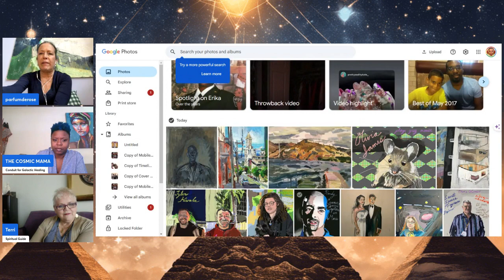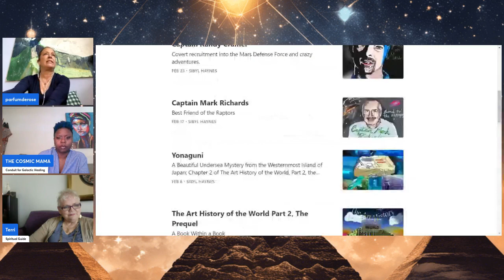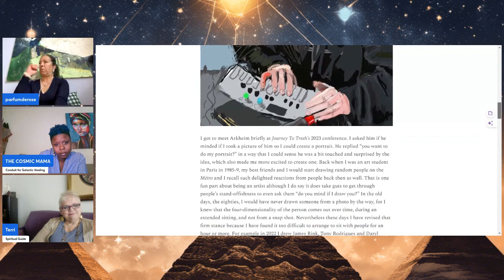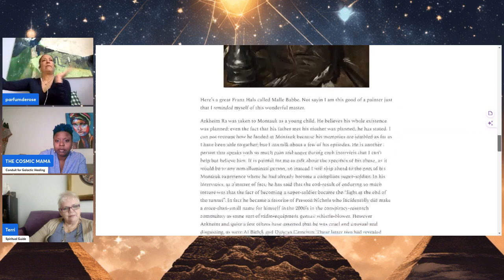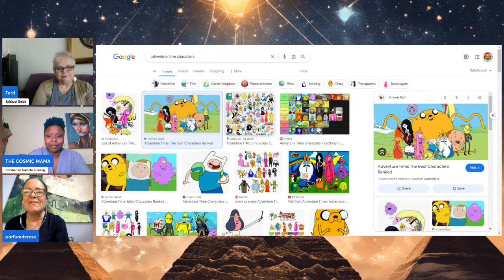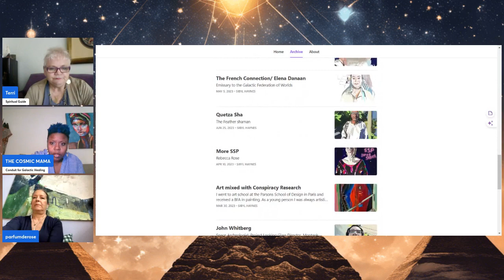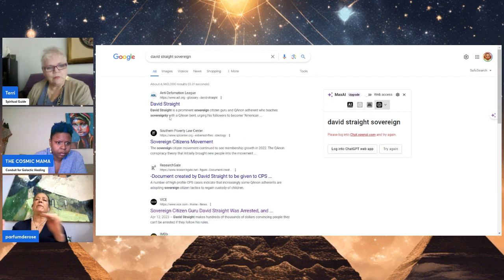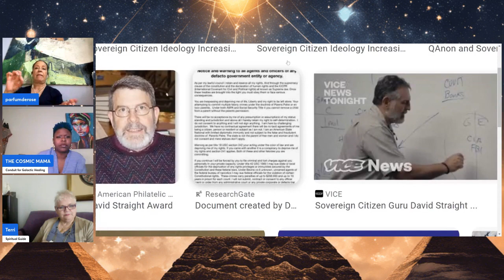A TOUCH OF MYSTICAL INSPIRATION: GET TO KNOW THIS CITIZEN JOURNALIST & SSP ENTHUSIAST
🎨📝 Join us today as Terri Smith and the Cosmic Mama chat with the talented artist, mother, and journalist, Sibyl Haynes! 🌟

Sibyl Haynes is a passionate artist and writer who is dedicated to exploring different forms of expression and creating captivating art projects that reflect her unique perspective on life. 🌺

Growing up, Sibyl's curiosity about human nature was sparked by observing how individuals within the same family can develop diverse outlooks on life. 🤔

In 2007, a pivotal moment occurred when Sibyl delved into topics such as MK Ultra and SRA, leading to a profound realization about the world around her. 💡

Driven by a thirst for knowledge and a love for creativity, Sibyl has embarked on a journey of exploration, uncovering hidden truths and unraveling mysteries. 🌌

Her passion for art, writing, and self-expression has culminated in the creation of her Substack project, where she shares her insights and experiences with a wider audience. 📬

In addition to her artistic pursuits, Sibyl advocates for discussing the SSP (Secret Space Program) and the importance of repudiating citizenship to become a State National. 🚀

Through her art, writing, and intellectual pursuits, Sibyl Haynes invites others to join her on a journey of discovery, reflection, and growth as she continues to uncover the pieces of the great puzzle that shape our world. 🌍💫

 Channel is a catalyst for igniting profound thoughts and fostering positive energy for the mind, body, and soul. It is my firm belief that by uniting people through information and engaging conversations, we can collectively grow and evolve. Join me as we delve into discussions about life, love, opportunities, abundance, and social issues that have the potential to bring about positive change. Together, let's explore ways to nurture our mental, spiritual, and emotional growth. From metaphysics and psychic information to the concept of the New Earth, ascension, Christ consciousness, and other 5D related topics, we will embark on a journey guided by the universe itself.